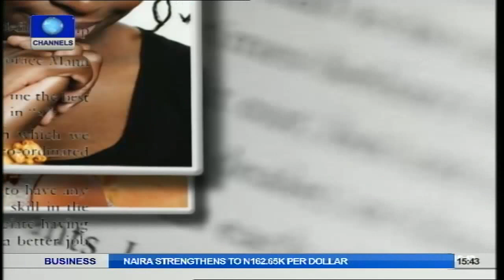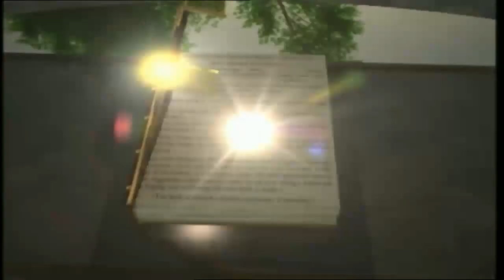Channels Book Club: Interview With Sunkanmi Vaughan